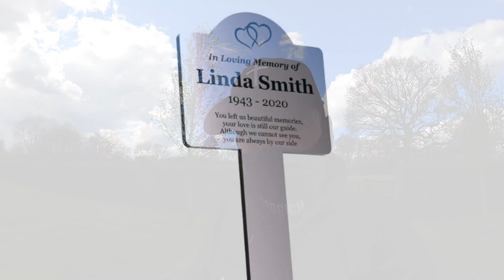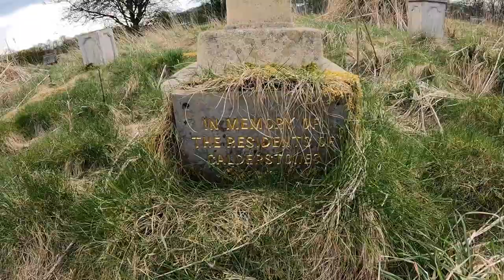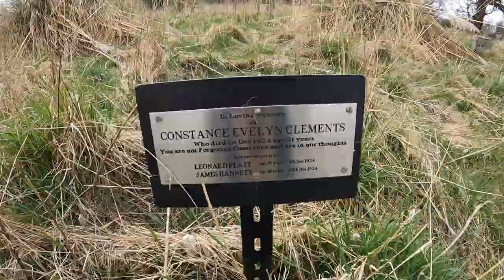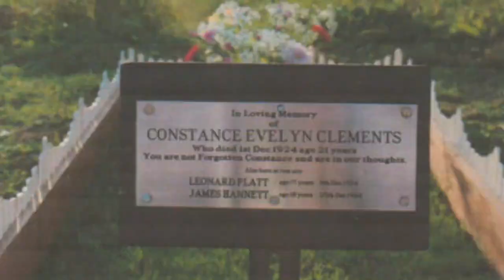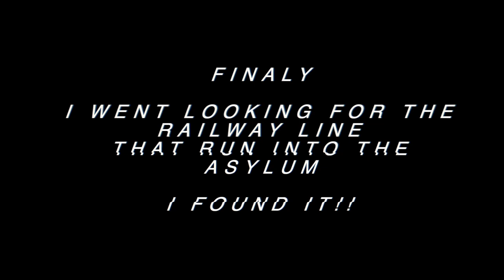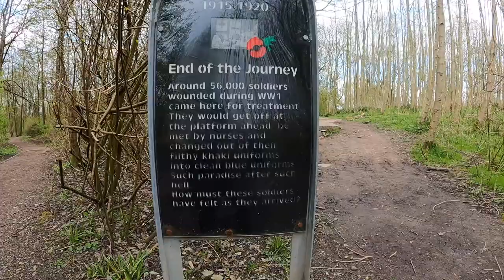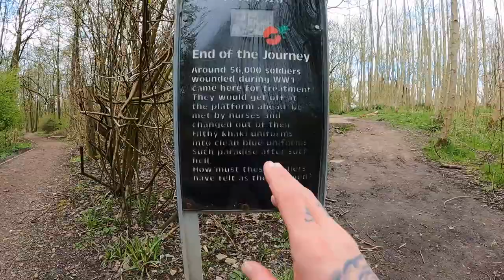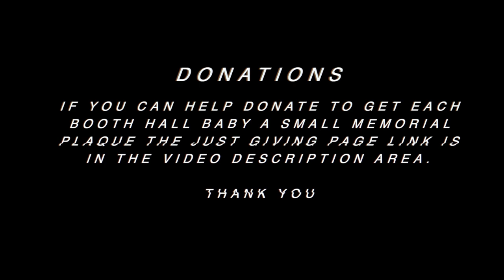Calderstones The Cemetery In Limbo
Hi folks, Join me as we find out the situation of Calderstones Cemetery and why it remains in Limbo! Calderstones hospital was built in the early part of the twentieth century, The hospital was located on a site known as Clay Fields which previously formed part of the Whalley Abbey estate.

It was originally intended as a mental asylum but the final stages of building took place at the same time as the First World War broke out and as a result it was used as a military hospital for the first few years of its life.

Known then, as Queen Mary’s Military Hospital  the institution remained as a military hospital until after the war when it was transferred back to Lancashire Asylums Board to be used for its original purpose, An Asylum.
It's said that 60’000 soldiers were treated the Asylum.

The asylum was reserved for the care of people who were then described as mental defectives although are now usually known in the UK as people with learning disabilities.

Calderstones cemetery owned by the asylum is a 3-acre cemetery, one third of which was to become the Queen Mary's Military Hospital cemetery in which 33 service personnel are buried, The Queen Mary's Military Hospital cemetery and is completely separate and managed by the Commonwealth Graves Commission. Sadly The parts where the former residents lie was sold and neglected.

The site has 2 chapels and an enormous Lychgate.
1 chapel is for the Church of england and the other is Roman Catholic.

Booth Hall Babies
In the summer of 1939 facing imminent war with germany, a decision was made to evacuate the whole of Booth Hall Children’s Hospital in Manchester to the potential safety of Calderstones Hospital.

217 sick children and babies were brought by train to calderstones hospital.
Out of 217, 18 sadly died whilst at the hospital,
5 babies were returned to their families in manchester for burial
The remaining 13 booth hall babies, for whatever reason remained, and were buried in a small cluster graves in the most prominent position of the graveyard right at the front.

Isolated in life, they now remain uniquely isolated in death, and now, robbed of the gravestones which previously confirmed their identity, the 1172 men, women and children remain hidden beneath the neglected field of Calderstones Cemetery.